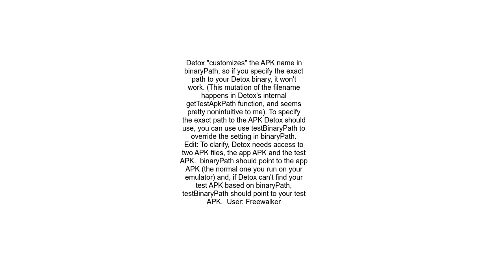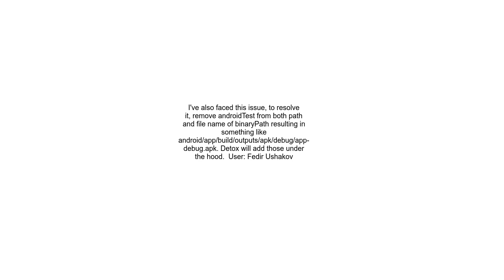Detox build successful but detox test fails